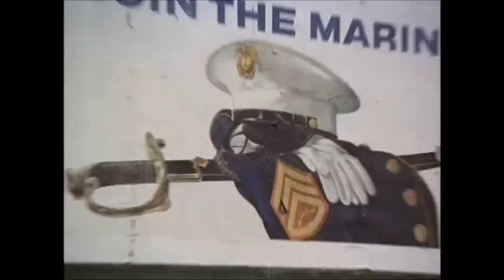HEAD- 1968- The Monkees - TRAILER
DOMINGO 8 a las 19:00hs en POST Street Bar (thames 1885, Palermo) ENTRADA LIBRE Y GRATUITA